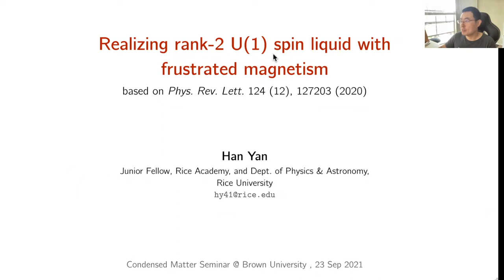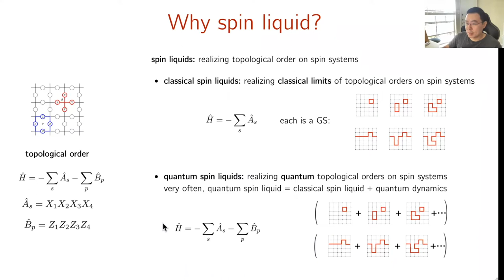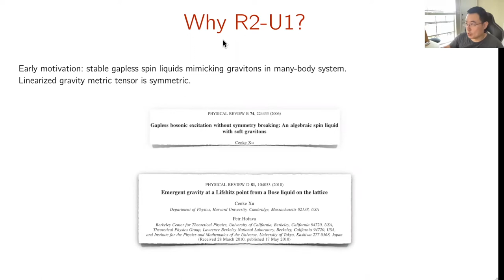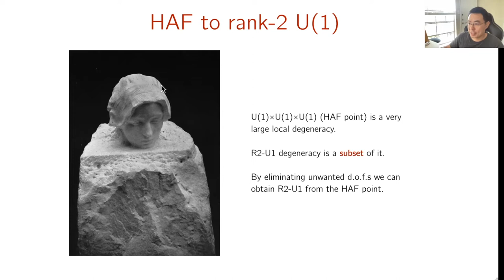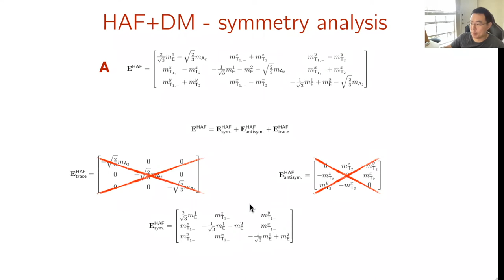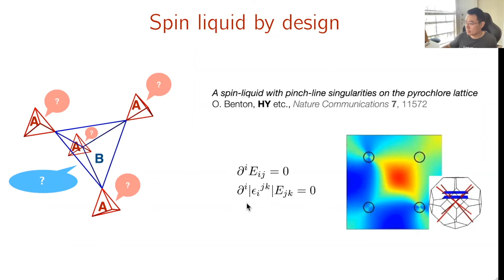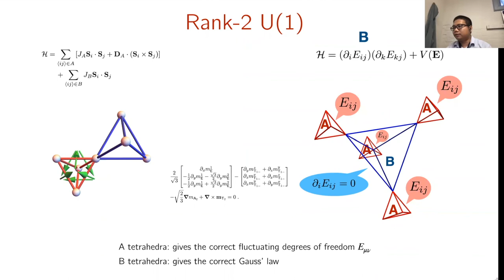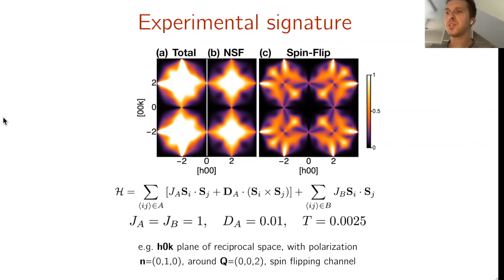"Realizing rank-2 U(1) spin liquid with frustrated magnetism"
Condensed Matter & Biological Physics Seminar with Han Yan (Rice University)

The higher-rank generalizations of electrodynamics have attracted considerable attention recently. They describe an exotic class of spin liquids, hosting immobile fraction excitations. They are also gateways to other exotic quantum phases including fraction quantum orders and multipole conserving systems. Although the theoretical study of fracton matters has made far-reaching progress, realistic experimental routes for their realization are still scarce.

In this talk, I will discuss realizations of rank-2 U(1) gauge theories and fractons in frustrated magnets. Frustrated magnetism is a fruitful field when it comes to realizing gauge theories on a lattice. The most well-known example is quantum spin ice as a lattice electrodynamics system. I will show that a breathing pyrochlore lattice spin model can host a classical rank-2 U(1) spin liquid, and one can observe its characteristic experimental signatures. The model is fairly simple, requiring antiferromagnetic and weak Dzyaloshinskii–Moriya interactions only, which makes it experimentally realistic. If time allows, I will discuss other frustrated magnetism approaches to realize fracton matter as well.